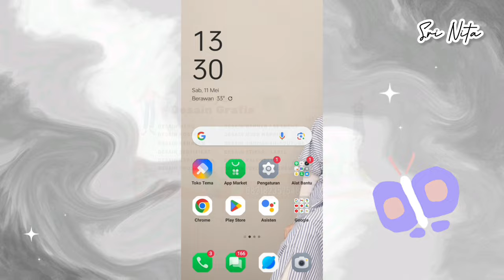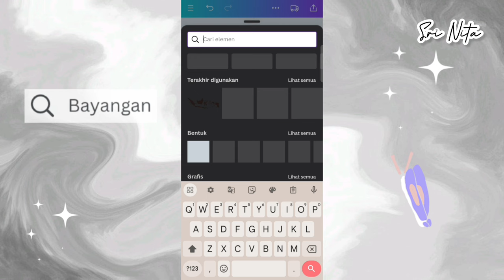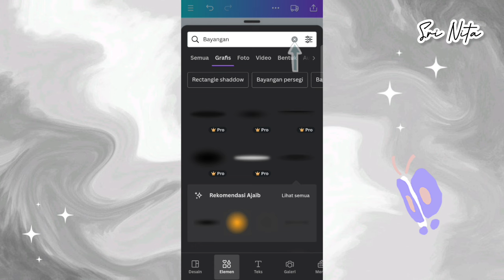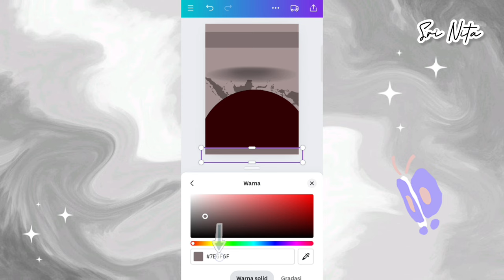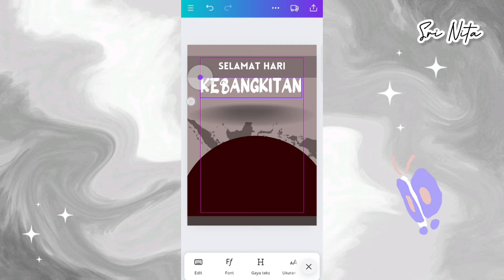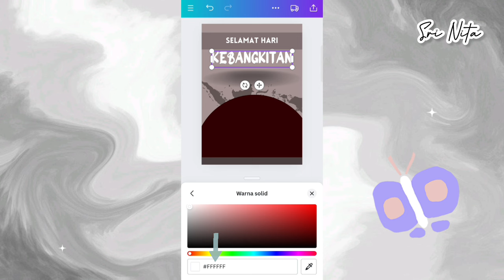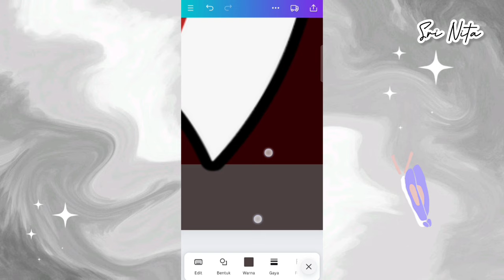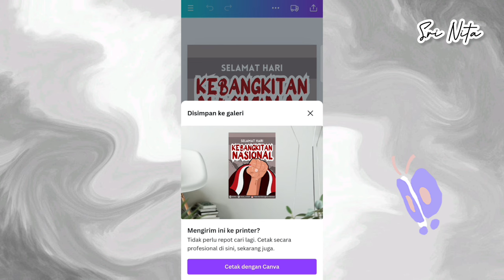Cara Membuat Poster Hari Kebangkitan Nasional di Canva || Harkitnas 2024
Assalamualaikum guys ✦

-ˋˏ✄

Yang mau order desain Poster atau desain lainnya bisa hubungi nomor dibawah ya👇🏻

-ˋˏ✄

Canva Keyword Element :
• Indonesia
• Bayangan
• Merdeka

Canva Keyword Font :
• Lovelo
• DG Forsha

Ukuran : Poster Vertikal (42 x 59,4 cm)